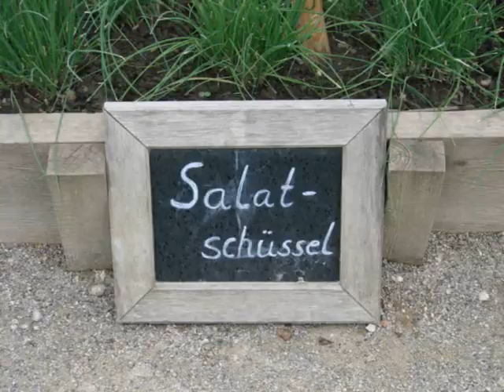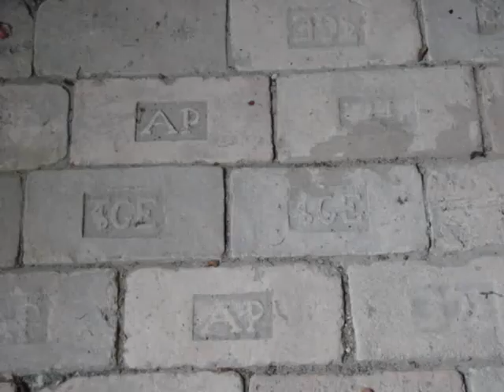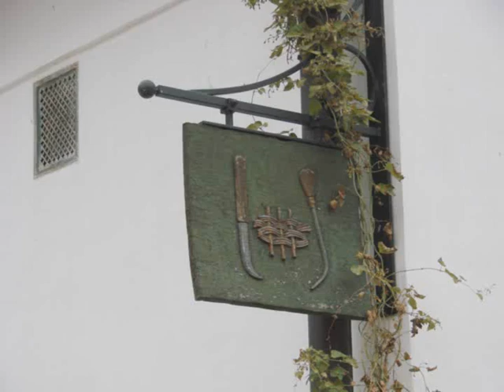(11) SchlossHof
Für so eine Pracht sind viele Gärtner notwendig. Prinz Eugen bezahlte sie sogar im Winter (was damals nicht üblich war). / For such a glory many gardeners have to be employed. Prince Eugene paid them even in winter (which was not usual in those days).